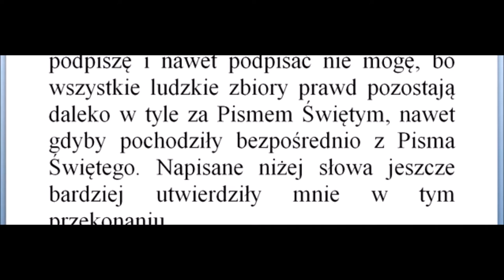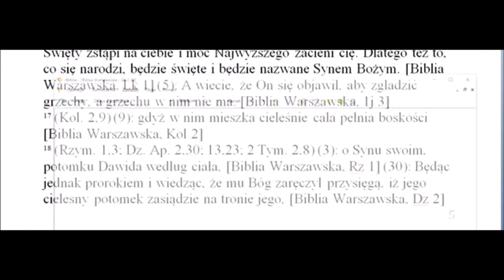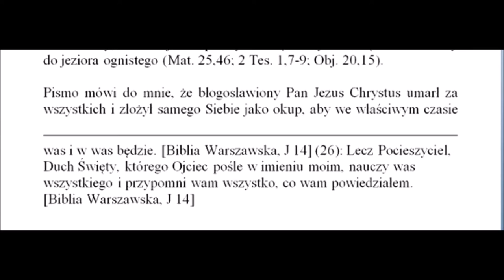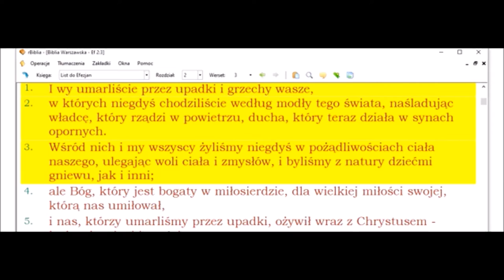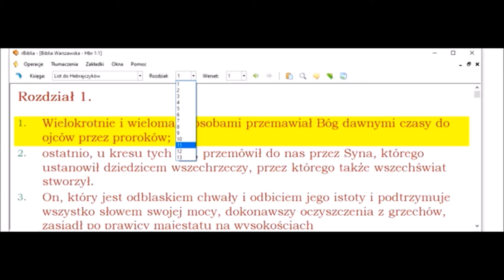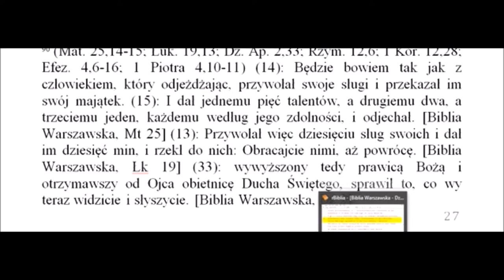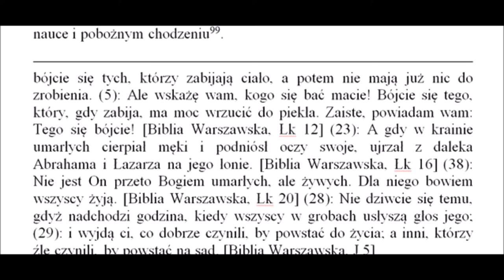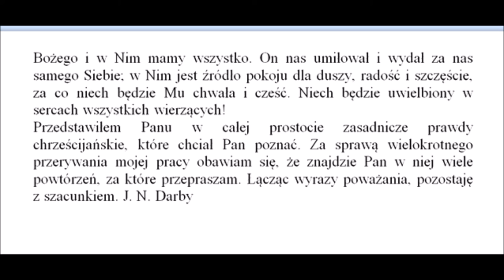Czego uczy mnie Biblia? Pismo Święte uczy mnie że ... (autor: John Nelson Darby) Zielone Niwy